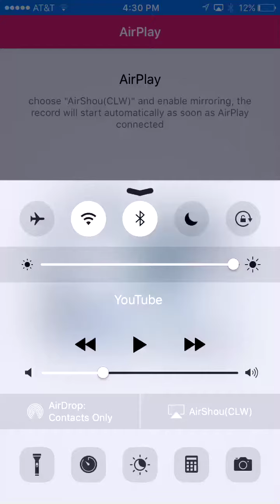Clash Royale GamePlay